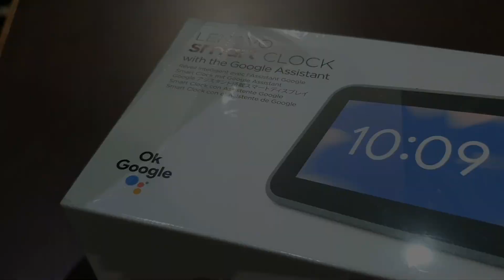Lenovo Smart Clock With Google Assistant | Unboxing Under Minute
Unboxing under video. Let's the fun begin!! Lenovo smart clock is available for 1769₹ on RP Tech!!